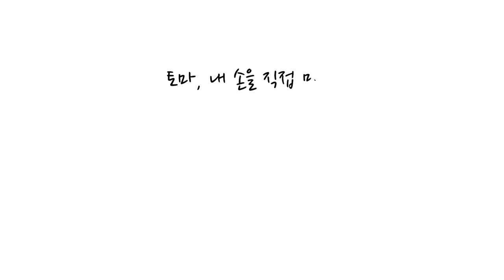제자들에게 나타나신 예수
그림 얼굴